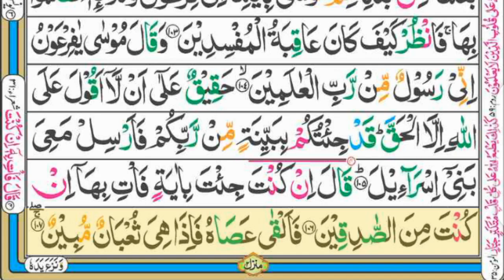Surah Al-Aaraaf || سورہ الاعراف || Para 9 || Ruku 3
In This video we will recite Surah Al-Aaraaf With Arabic Text
Surah Aaraaf Recitation Full HD Arabic Text
Learn Surah Araf with Arabic Text
learn Quran Recitation